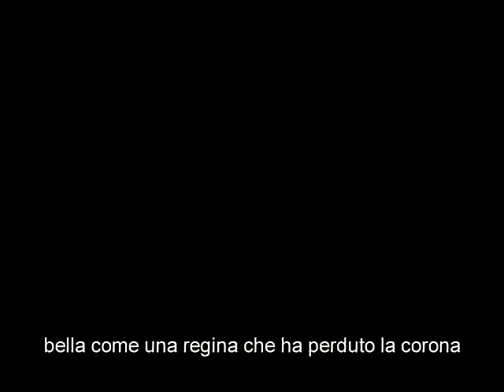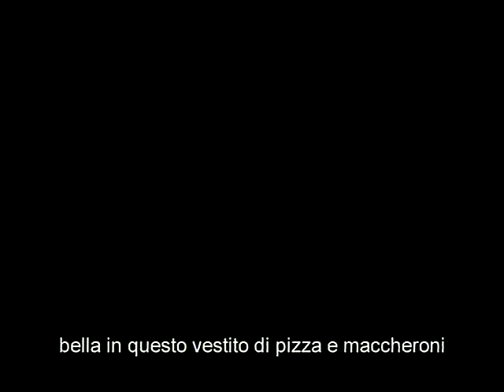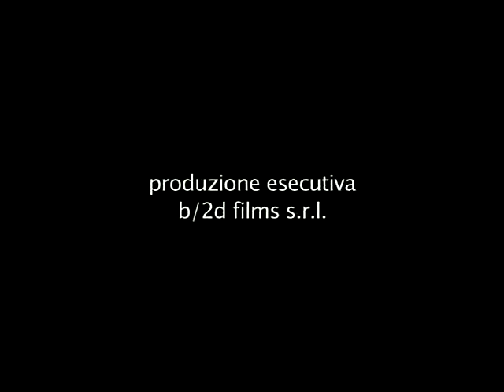Nino D'Angelo - Bella (official video)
"Bella" è un brano scritto da  Nino D'Angelo nel 2005 ed inserito nell'album "Il ragù con la guerra". Nel contesto di un disco di altissimo livello qualitativo, "Bella", è una delle canzoni che meglio rappresenta la crescita artistica dell'ex caschetto biondo partenopeo. Una crescita che non è passata attraverso la ricerca di una musica commerciale che avrebbe potuto portare all'abbandono delle radici e del dialetto napoletano al fine di risultare più accessibile dal mercato nazionale, bensì mediante un innalzamento deciso della qualità dei testi e delle tematiche trattate. Nino, in questo modo, non ha perso il suo stile ma ne ha migliorato il risultato grazie all'esperienza arrivata insieme al grigio dei capelli. Che la sua svolta non presenta alcuna origine di tipo commerciale lo evidenzia il fatto che Nino, in tal modo, non ha esteso di molto il proprio pubblico anzi, parte dei suoi sostenitori degli anni '80, legati ad un certo tipo di musica, non hanno apprezzato il mutamento. D'altro canto, sono in tanti che, pur vedendo del talento in quel ragazzo hanno dovuto attendere questo salto per definirlo un vero artista. In proporzione all'apprezzamento del pubblico anche le vendite dei suoi dischi non sono mutate notevolmente e ciò è anche dovuto alla crisi del settore discografico in Italia ed alla pirateria che, anno dopo anno, ha azzerato quasi del tutto la vendita dei cd. Tornando a "Bella", pare sia nata da un'ispirazione che Nino ha avuto percorredendo in auto le strade di Napoli di notte. La canzone, infatti, è dedicata alla città di Napoli e D'Angelo con le sue parole sembra cullare questa splendida terra, spesso umiliata e maltrattata, che non perde l'amore per i suoi "figli" e neanche la sua bellezza. "Bella comm' a 'na regina c'ha perduto 'a curona e s'è mis' a guardà 'o mare p'accuità 'o dolore..." ,ovvero, "Bella come una regina che ha perso la corona e si è messa a guardare il mare per placare il dolore..." è una delle immagini poetiche con le quali D'Angelo dipinge questa città oggi martoriata, tradita dal suo stesso popolo a cui a messo a disposizione tutto il suo patrimonio artistico, culturale e storico. "Povero ammore, terra 'e canzone...casa 'e poete e cantante c'hanno fatto parlà 'e piant e hanno pittat' 'a luna... tu ce purtant 'ncopp' 'e mane da gloria e nuje t'hammo tradute...bella ca' nun tiene 'e bracce e a te me sento astrignuto" cioè "Povero amore, terra di canzoni...casa di poeti e cantanti che hanno fatto parlare le piante e hanno dipinto la luna... tu ci hai portato sulle mani della gloria e noi ti abbiamo tradito...bella che non hai le braccia ma da te mi sento abbracciato". Un testo profondo e stupendo che rappresenta la città di Napoli ferita, stanca ma mai priva d'affetto per la sua gente. Nel brano ci sono riferimenti anche alle violenze subite da questa città sia dal punto di vista delle organizzazioni criminali che dal punto di vista mediatico in cui viene svenduta in ogni telegiornale. D'Angleo vede Napoli come un'entità umana che non può reagire a questi torti e pur non avendo occhi ha pianto spesso: "Te spacca 'o core e tu nun può fa niente pe chisto tuorto c'he avuto...bella ca nun tiene l'uocchie ma quanta vote e chiagnuto...". Un capolvoro assoluto, quindi, che dimostra ancora una volta, semmai ce ne fosse bisogno, la grandezza di quello che può essere considerato l'ultimo grande cantore di Napoli.

Dal Blog di Marco Liberti